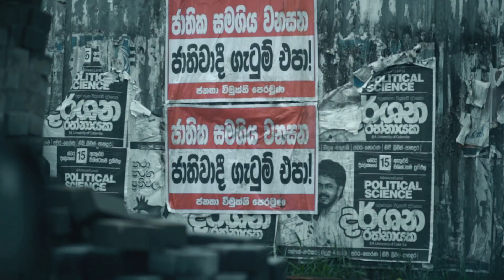Culture Kings Streetwear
Culture Kings Street Wear Campaign